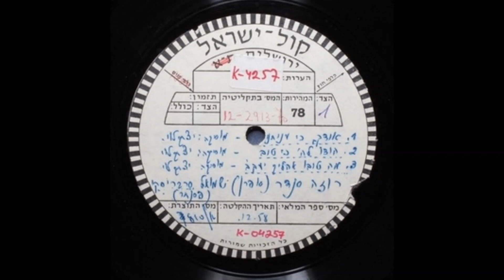אודך כי עניתני רוזה סנדר לחן יצחק לוי-ליווי שמואל סרבריסקי 1958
רוזה סנדר זמרת סופרן נפטרה ב 1969
אוסף תקליטי קול ישראל
מילים: תהילים  קיח כא
אוֹדְךָ כִּי עֲנִיתָנִי
וַתְּהִי-לִי לִישׁוּעָה

אֶבֶן מָאֲסוּ הַבּוֹנִים
הָיְתָה לְרֹאשׁ פִּנָּה

מֵאֵת אֲדֹנָי הָיְתָה זֹּאת
הִיא נִפְלָאת בְּעֵינֵינוּ

זֶה-הַיּוֹם עָשָׂה אֲדֹנָי
נָגִילָה וְנִשְׂמְחָה בוֹ